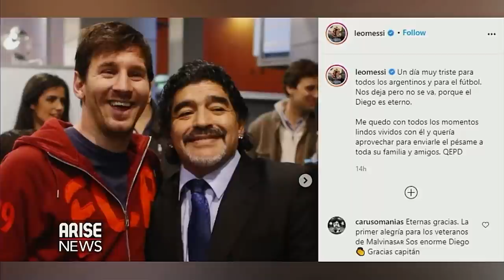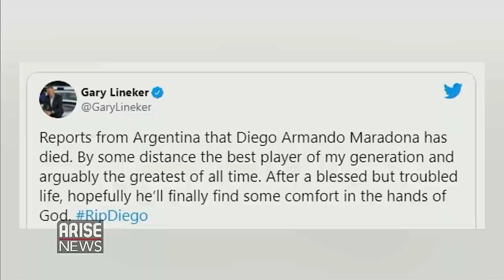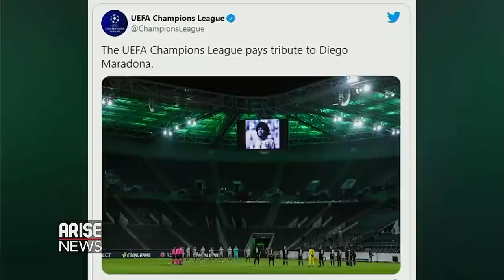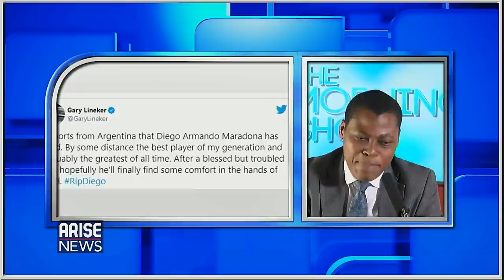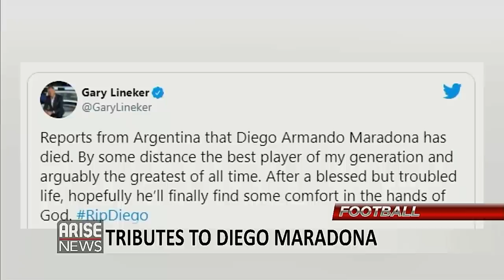Nigerians Stranded as Train Breaks Down + Diego Maradona’s Tribute - Trending w/ Ojy Okpe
Tributes have been pouring in for the late football legend Diego Maradona who's has died at the age of 60 after suffering a heart attack at his "Buenos Aires" home in Argentina.

A video, of a woman lamenting about the treatment of mothers left abandoned at the Lagos teaching hospital here in Nigeria is making the rounds on social media.

The breakdown of the train connecting the federal capital territory with Kaduna state, has proven yet again to be unreliable, On Tuesday, the train broke down in the middle of no where and passengers were left stranded until around 2:00AM.